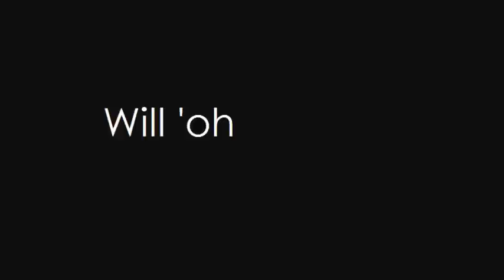Will'oh - Réveil ( son45)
Petite composition personnelle. A écouter tout calmement...